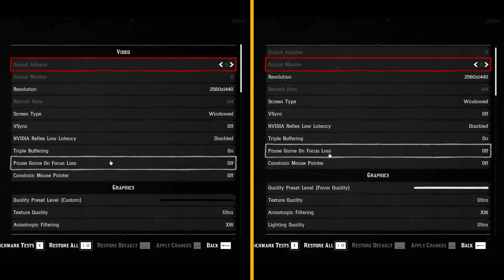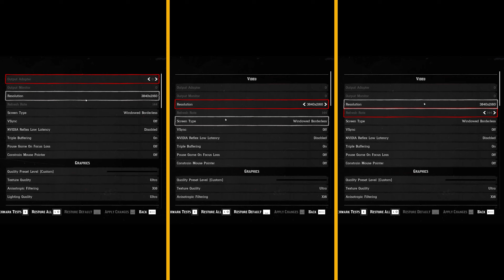RTX 4060 Ti 16 GB + I5 12400F : Test in 4 Games in 2024 | 1080p - 1440p - 4K | Benchmark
OUR BENCHMARK PC:

SSD:Crucial P3 Plus 1TB PCIe Gen4 3D NAND NVMe M.2 SSD, up to 5000MB/s

RAM: CORSAIR VENGEANCE LPX DDR4 RAM 16GB (2x8GB) 3200MHz CL16

PROCESSOR+MOBO: Intel Core i5-12400F Desktop Processor + MSI PRO B760M-P DDR4 ProSeries Motherboard

GPU+PSU: ASUS ProArt GeForce RTX™ 4060 Ti 16GB OC Edition GDDR6 Graphics Card ROG STRIX 850W Gold PSU Bundle

GPU: GeForce RTX 4060 Ti Jetstream 16GB

MONITOR: SAMSUNG 32" Odyssey Neo G8 4K UHD 240Hz 1ms G-Sync 1000R Curved Gaming Monitor, Quantum HDR2000

CHASIS: MSI MAG Forge 112R - Premium Mid-Tower
RTX 4060 Ti 16 GB : Test in 4 Games in 2024 | 1080p - 1440p - 4K | Benchmark

00:00 Red Dead Redemption 2 1080p Benchmarks
03:53 Red Dead Redemption 2 1440p Benchmarks
07:47 Red Dead Redemption 2 4K  Benchmarks
11:38 Ark Survival Evolved 1080p and 1440p Epic Benchmarks
16:38 Ark Survival Evolved 4K Medium - High - Epic Benchmarks
21:38 Assassin's Creed Valhalla 1080p Benchmarks
23:04 Assassin's Creed Valhalla 1440p Benchmarks
25:30 Assassin's Creed Valhalla 4K  Benchmarks
25:57 Star Wars Outlaws 1080p Benchmark
29:57 Star Wars Outlaws 1440p Benchmark
33:57 Star Wars Outlaws 2160p Benchmark